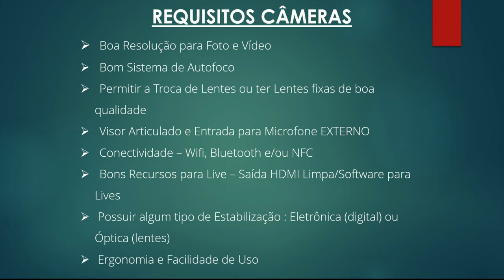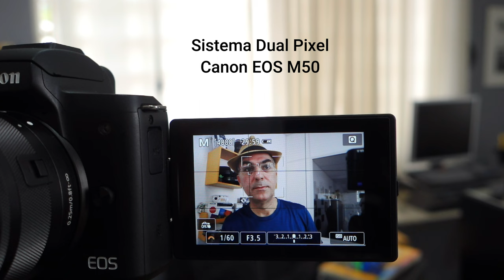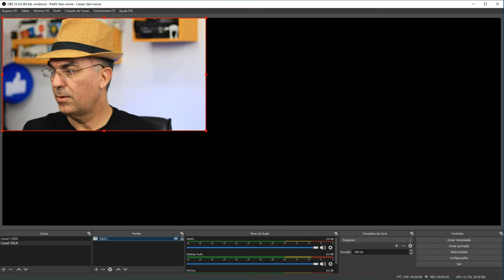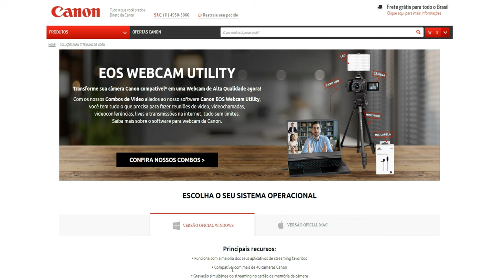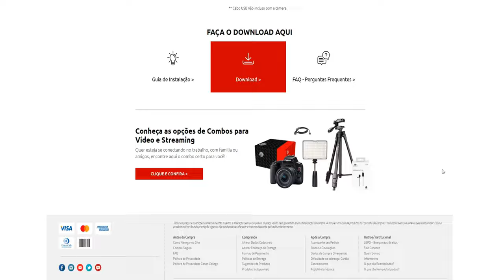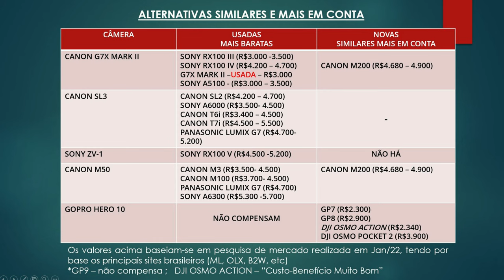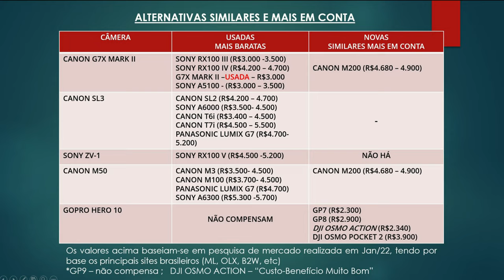MELHORES CÂMERAS para Comprar em 2022 Fotografia e Vídeo Iniciante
MELHORES CÂMERAS para vc Comprar em 2022 : Guia Completo de Câmeras para Fotografia e Vídeo, para vc que é iniciante ou mesmo para vc que quer dar fazer um upgrade nas suas câmeras e compra a melhor câmera digital que está no mercado em 2022.

Este vídeo não é só um Guia para vc saber qual câmera comprar em 2022 ou qual câmera comprar para fotografia ou mesmo qual melhor câmera digital para 2022.

Não! Ele é um verdadeiro manual de como saber qual câmera comprar para gravar vídeos e fotos em 2022, para vc que quer uma câmera para Youtube, uma câmera para Vlog ou mesmo uma câmera para fotografia que te atenda em vários requisitos.

E, neste vídeo, tratando de saber qual melhor câmera digital comprar em 2022, eu ressaltei algumas características bem interessantes na hora de vc saber qual câmera comprar em 2022, quais sejam:

A melhor câmera digital tem que ter uma boa qualidade de imagem (resolução para fotografia e vídeos);

A melhor câmera digital tem que ter um visor LCD articulado e uma entrada para microfone;

A melhor câmera digital tem que ter bons recursos de conectividade e também para lives;

A melhor câmera digital tem que ter algum tipo de estabilização e também uma boa ergonomia e facilidade de uso

Assim, considerando todos esses recurso eu reuni 5 câmeras de entrada que eu considero serem as melhores câmeras para vc comprar em 2022:
A Canon EOS SL3;
A Sony ZV-1;
A Canon EOS M50; e

Fiz então um "reviewzão" para ajudar a vc saber qual câmera comprar em 2022 e entender qual é a melhor câmera para vc.

Assistam ao vídeo até o final porque lá eu passo UMA SUPER DICA de PREÇOS de câmeras que vc não pode perder.

Espero que gostem deste guia sobre melhores câmeras para comprar em 2022.

⏱ O QUE VOCÊ VAI VER NESTE VÍDEO SOBRE AS MELHORES CÂMERAS para vc Comprar em 2022:
00:00 Intro
01:02  Como Fiz a Escolha das Câmeras
01:52 1ª Câmera -G7X Mark II - Lendária
05:11  Canon EOS SL3 - Tem "Quase" Tudo
10:17  Sony ZV-1 - Uma Compacta Fantástica
15:10  Canon M50 - Excelente, mas Pouco Conhecida
19:53  GoPro Hero 10- A Melhor para Vlogs?
24:52 Agora,  os Preços
25:34  Câmeras com Preços Mais Baratos

▶ Câmera Sony ZV-1
(PREÇO SUPER ESPECIAL)

▶ Câmera Canon EOS SL3

OUTRAS CAMÊRAS ANALISADAS NO CANAL
▶ Canon EOS T7

▶Opção Alternativa à T7

▶Canon EOS SL2

/// MELHORES CÂMERAS para vc Comprar em 2022 - Pesquisas relacionadas
Isso quer dizer que, se você comprar um produto por meio dos links que eu forneço, posso receber uma pequena comissão, mas NÃO haverá nenhum custo adicional para você, blz? Obrigado por apoiar o canal Conquiste Resultados.